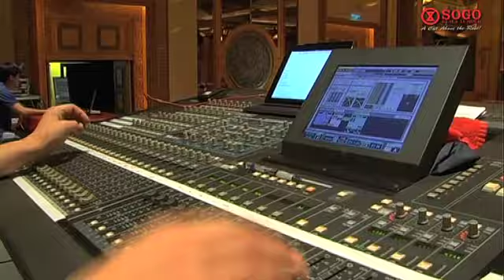The Making of KL SOGO's Business Partners' Appreciation Banquet 2012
Watch behind-the-scenes production and preparation of one great most unforgettable event of the year.  Real hard work, sweat and perseverance put up this amazing O Sole Mio Masquerade Night, KL SOGO's annual Business Partners' Appreciation Banquet held at Shangri La Hotel, Kuala Lumpur on 6 July 2012!